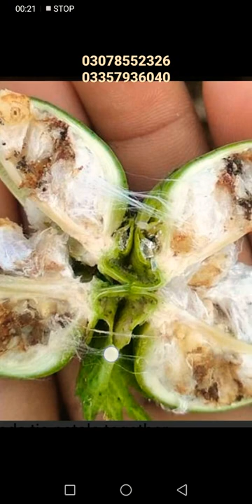Attack of pink bollworm on cotton plant